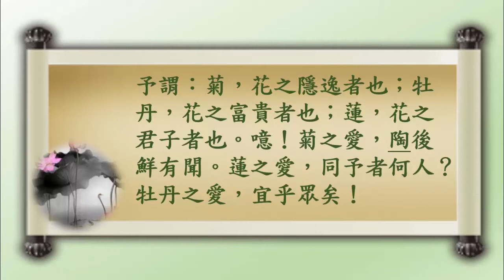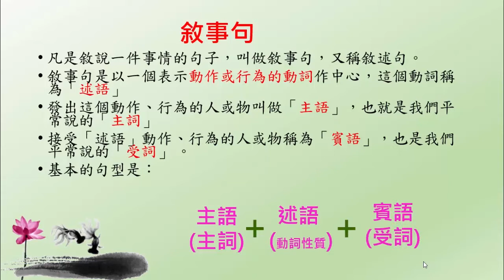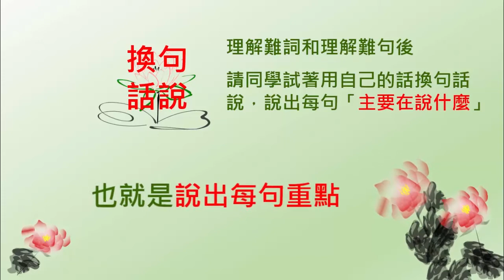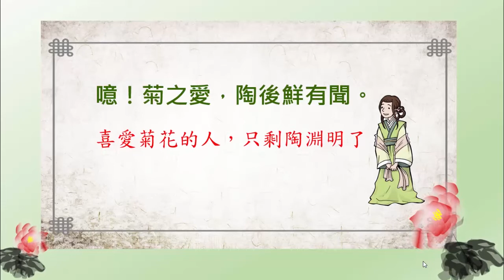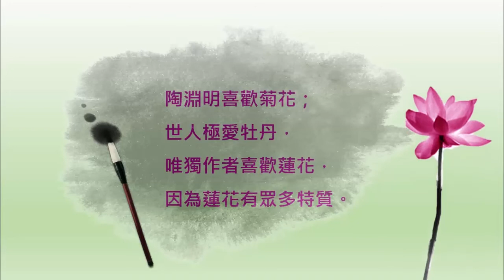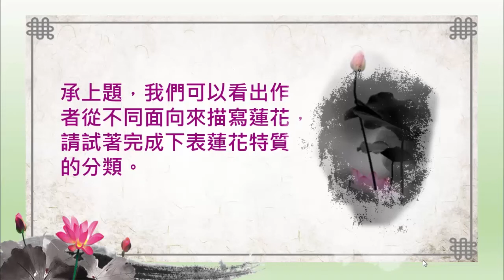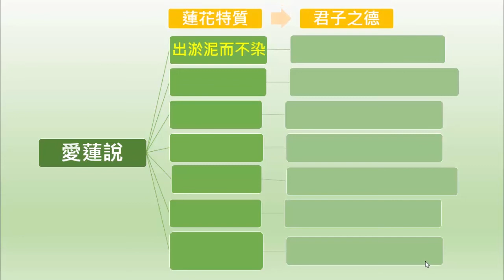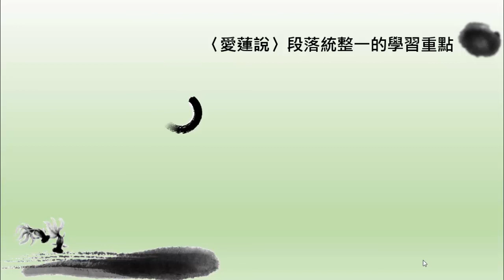國八國文｜愛蓮說2：段落梳理二與段落統整